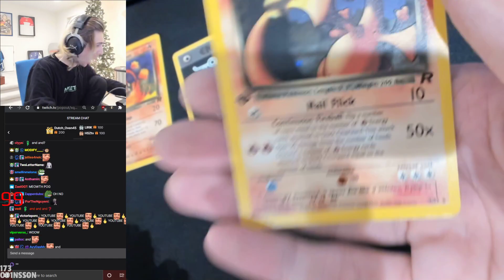xQc pulls a Dark Charizard